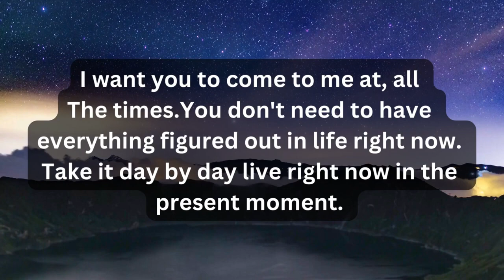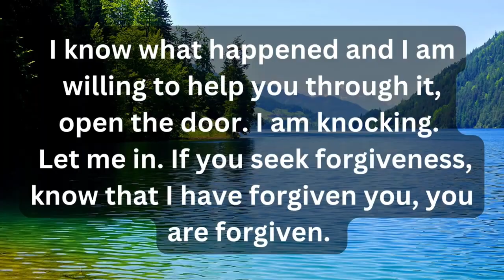God will get angry if you skip💕God's message for me today 💕Urgent message from God💕Jesus message